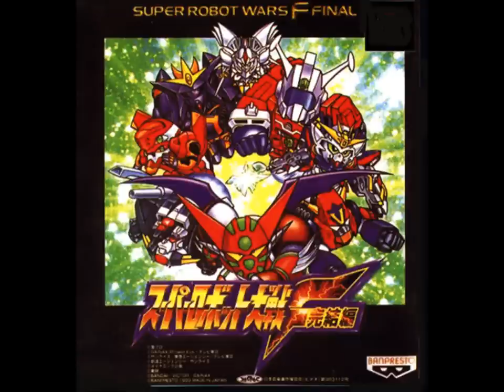SRW F/F Final/Complete Box - Spirit's Divine Protection